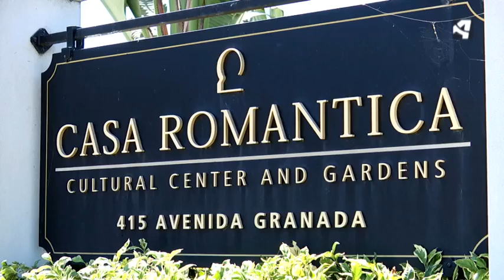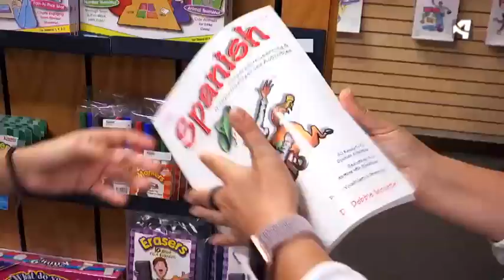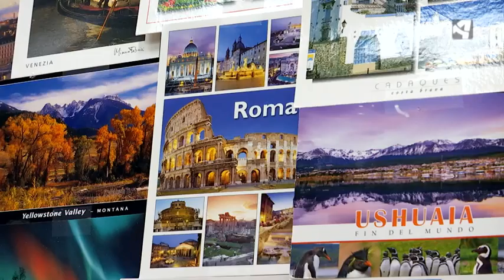Aragoneses por el Mundo - Los Ángeles, San Clemente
Pilar vive actualmente en San Clemente, una de las ciudades residenciales que rodean Los Ángeles. Con ella nos adentraremos en una de las tiendas artesanas de tablas de surf más auténticas de la zona.